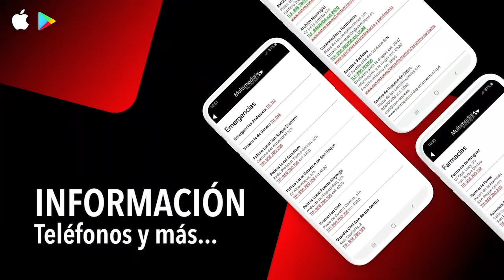NOTICIA MINUTO SILENCIO LUTO OFICIAL 27 MAYO 2020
Minuto de silencio en el Ayuntamiento cuando comienza el luto oficial por las víctimas de la Covid-19
Miembros del Equipo de Gobierno y algunos trabajadores municipales se han ubicado hoy, miércoles a mediodía, en la puerta de la Casa Consistorial para guardar un minuto de silencio por las víctimas de la Covid-19, justo en la jornada que comienzan los diez días de luto oficial decretados por el Gobierno de España. La Federación Española de Municipios y Provincias (FEMP) había solicitado a los ayuntamientos de todo el país que llevaran a cabo este acto en memoria de los fallecidos.